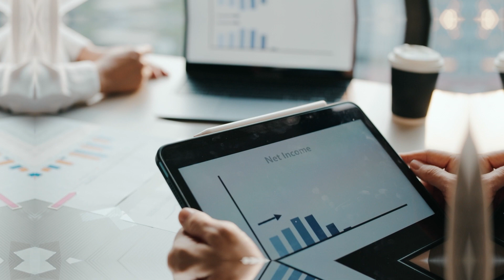2: Using ChatGPT to help with SEO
Using ChatGPT to Supercharge Your SEO: The Future is Here! 🚀

Welcome to Health Leads, where we delve into the latest digital tools and trends shaping the world of online marketing. In today's episode, we're exploring the revolutionary potential of ChatGPT by OpenAI in enhancing SEO practices.

🎙️ Highlights:

ChatGPT & SEO: Unraveling the synergies between the two and how businesses can benefit.
Real-world examples: New strategies to use ChatGPT

If you found this episode helpful, give us a thumbs up 👍 and share with your network!